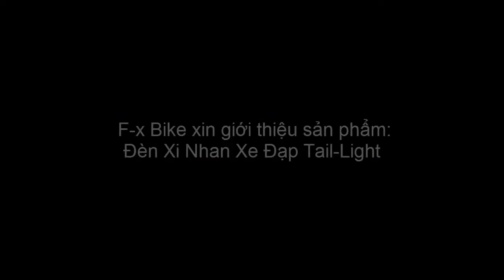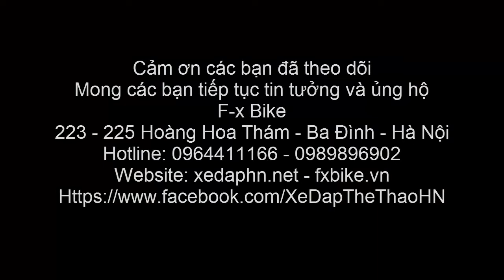Đèn Xi Nhan Xe Đạp Tail Light - F-x Bike Shop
F-x Bike 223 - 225 Hoàng Hoa Thám - Ba Đình - Hà Nội
Đèn Xi Nhan Xe Đạp Tail-Light điều khiển không dây với thiết kế nhỏ gọn và nhiều kiểu đèn chớp là một bộ đèn thú vị. Sử dụng pin sạc qua cổng USB và chỉ cần hết pin là lấy ra sạc như điện thoại, không cần tốn chi phí mua pin rời.